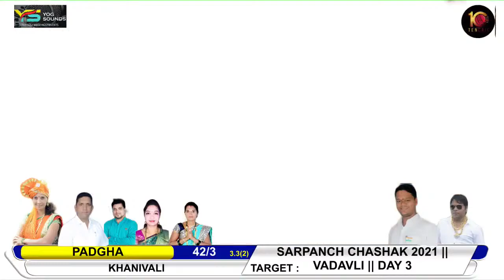PADHA VS KHANIVALI AT SARPANCH CHASHAK 2021 || VADAVLI || DAY 3